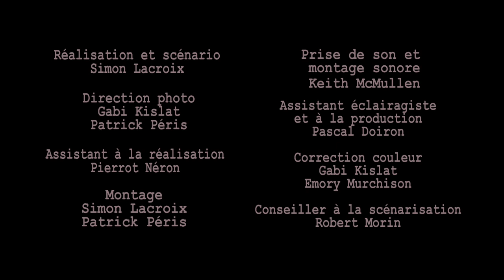Bécyk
Bécyk réalisé par Simon Lacroix (co-créateur de Total Crap) mettant en vedette Martin Dubreuil, Rémi-Pierre Paquin, Olivier Morin et Suzie McLelove.